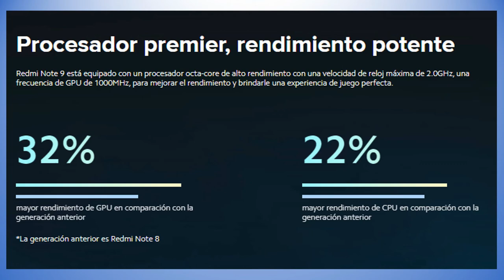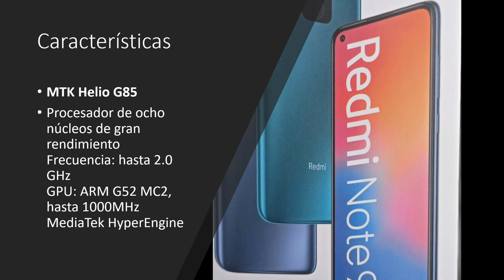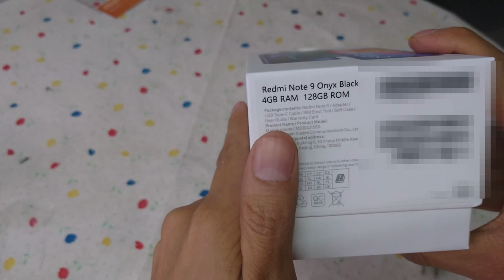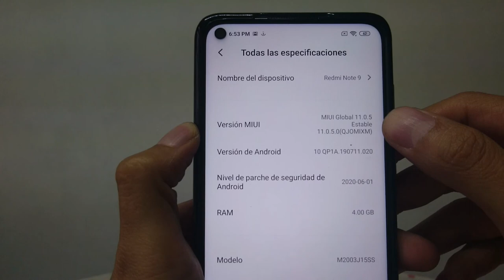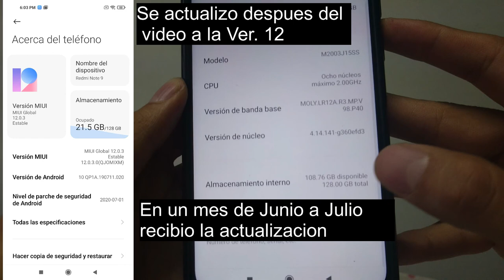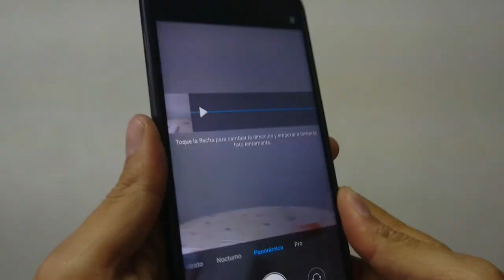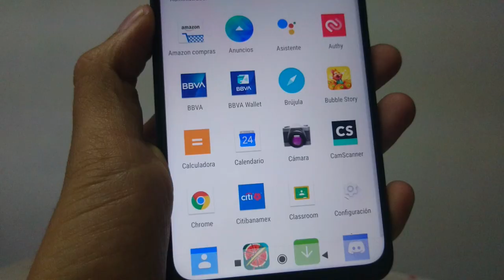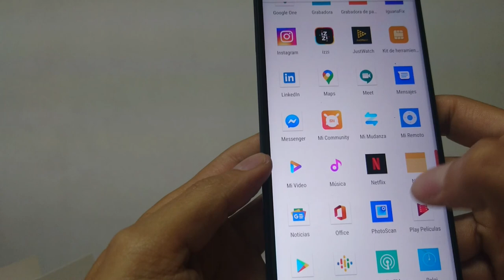Redmi note 9 | unboxing | características | 2020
Like si te percataste del error al leer la capacidad de la batería
Características destacadas
Sistema Operativo Android 10, MIUI 12 (actualizable)
Procesador MediaTek Helio G85 (12nm)
Pantalla 6.53 pulgadas IPS LCD, 16 millones de colores.
Resolución 1080 x 2340 pí­xeles
Cámara Principal 48 + 8 + 2 +2MP
Cámara Selfie 13 MP
Sensores de Huella digital (montada en la parte trasera), acelerámetro, giroscopio, proximidad, brújula.
Batería Li-Po 5020 mAh no extraíble, con carga rápida 18W
Versión EU, incluye adaptador american